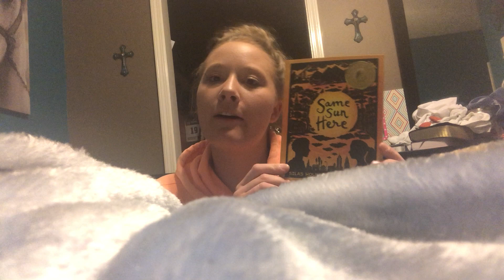Multicultural Read Aloud